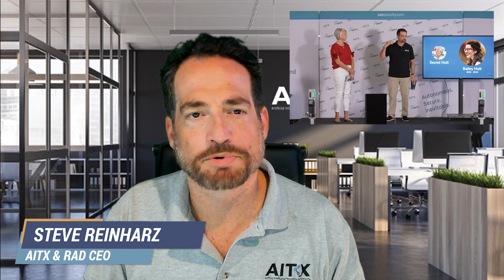Update on RAD’s Bailey’s Gift Campaign and RAD’s Firearm Detection Technology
Steve Reinharz, CEO of AITX and RAD provides a comprehensive update on the Bailey's Gift campaign and the rollout of RAD's firearm detection technology.

Every second counts. What if there was more time to react, time to take cover, time to lock down, time to respond, and time to neutralize? Active shooter events unfold at a blistering pace. Taking control of every precious moment between the first detection of a firearm and taking action will mean the difference between life and death.

Firearm detection is now included as part of RAD’s advanced artificial intelligence (AI) software suite, running on all RAD autonomous response security robots.

With RAD’s firearm detection, your facility or school can respond and react to a potential shooter incident before a shot is fired. Because of RAD’s advanced AI-based software and hardware solution, responses and alerts are fully customizable. Alert local security, law enforcement, automatically lock electronic doors, and triggering alarms are all standard responses for RAD devices.

We can give our schools, facilities, students, and citizens those valuable extra seconds or minutes when the RAD security robot autonomously detects, responds and alerts.

RAD is a wholly-owned subsidiary of Artificial Intelligence Technology Solutions, Inc. (OTCPK:AITX),